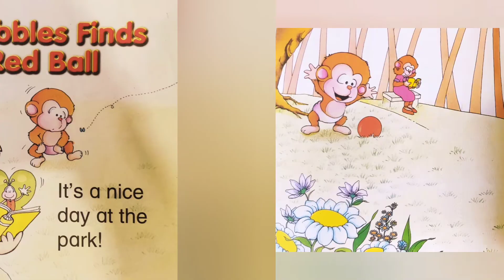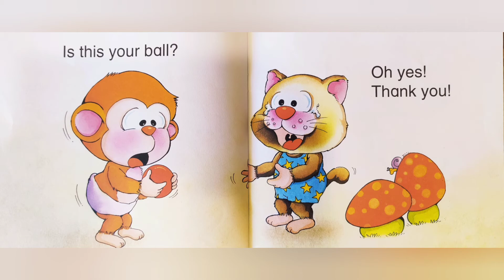Bubbles book | Bubbles finds a red ball | English stories for kids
Meet the sweet and adorable kid,  Bubbles. Growing up is never easy; so many things to see and remember, search and know. In this story join Bubbles on his adventure to discover new good things, along with his  family and friends.
So listen and sow the first seed of knowledge.